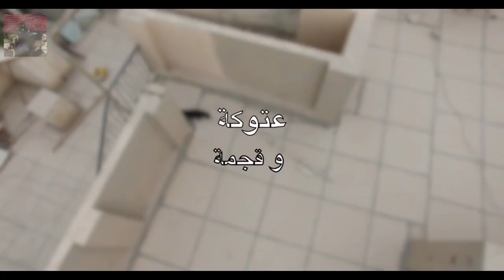مغامرات عتوكة وقجمة التصوير بواسطة طائرة phantom 4